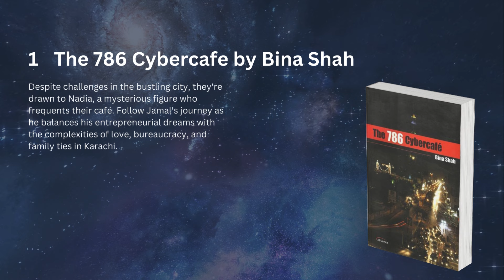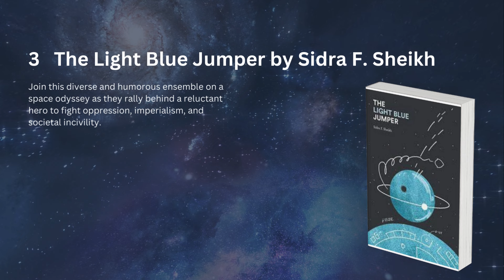5 Pakistani Science fiction Novels to Read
Pakistani sci-fi offers innovative perspectives, showcasing speculative technology and futuristic worlds that prompt reflection on society. These five novels, set in Karachi's streets and dystopian civilizations, challenge norms and inspire readers, whether sci-fi aficionados or newcomers.

1. The 786 Cybercafe by Bina Shah

2. The Lost Children of Paradise by Omar Gilani

3. The Light Blue Jumper by Sidra F. Sheikh

4. Divided Species by Muhammad Omar Iftikhar

5. Before She Sleeps by Bina Shah

"Write It Right!" is managed by Muhammad Omar Iftikhar, a Karachi-based fiction writer and columnist. He is the author of the novel, Divided Species - a science fiction novel set in Karachi. It is the first such novel of its kind. He is also the author of "20 Steps to Writing Articles" (2022) which discusses key strategies for effective writing. He has over 18 years of writing experience. He has over 1,000 articles published in leading print publications in Pakistan. Through "Write It Right with MOI", Omar envisions sharing his learning and experience with the aspiring writers of Pakistan and abroad.

Image and Video Sources and Credits:
Video by Adis Resic from Pixabay
Video by Marius Stancu from Pixabay
Video by Ciprian Stancu from Pixabay
Cover Image of The 786 Cybercafe by Bina Shah - Goodreads
Cover Image of The Lost Children of Paradise by Omar Gilani - Goodreads
Cover Image of  - The Light Blue Jumper by Sidra F. Sheikh - Karachista
Cover Image of Divided Species by Muhammad Omar Iftikhar - Divided Species Facebook Page
Cover Image of Before She Sleeps by Bina Shah - Goodreads